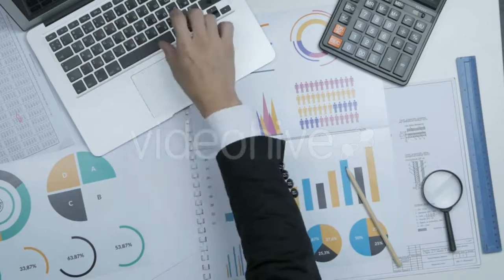White Water Lily - (nature) Stock Footage | Mega Pack +40 items